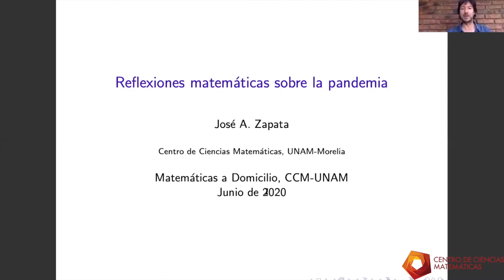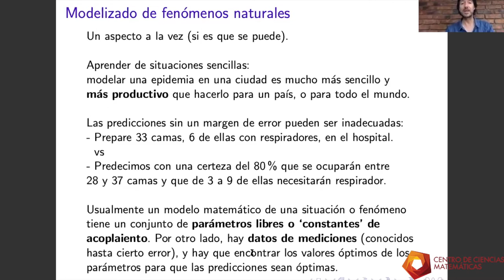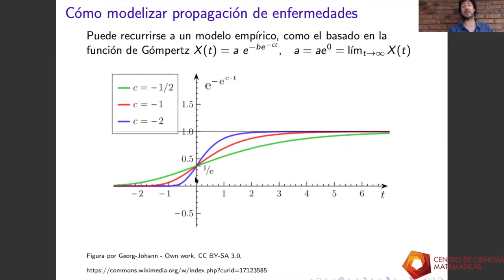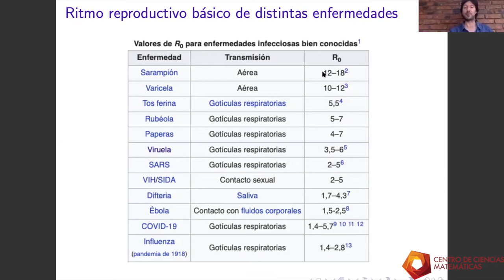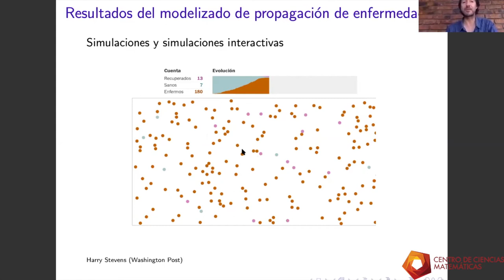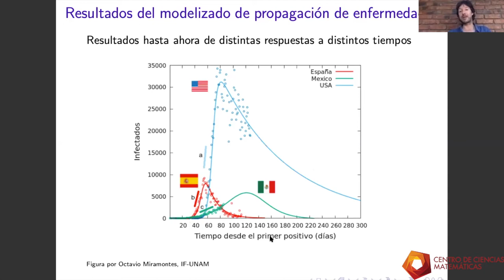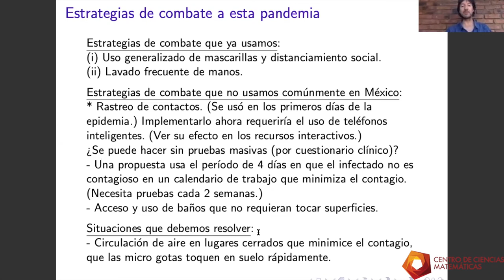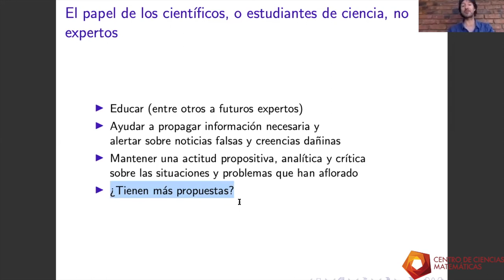Reflexiones matemáticas sobre la pandemia - Dr. José Antonio Zapata Ramírez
En esta charla José Antonio Zapata nos presentará desde su punto de vista las acciones científicas, sociales y gubernamentales que se han tomado a raíz de la pandemia y como las Matemáticas nos ayudan a entender y encontrar soluciones al problema epidemiológico.

Modelizado de propagación de enfermedades (interactivos)

Por qué brotes como el del coronavirus crecen exponencialmente y cómo `aplanar la curva', Harry Stevens (Whashington Post)

Simulating an epidemic by Grant Sanderson (3blue1brown Animated math)

Cómo modelizar una pandemia, Bartolo Luque UP Madrid, Fernando Ballesteros U Valencia, Octavio Miramontes IF-UNAM (Investigación y Ciencia)

Control del error en la solución Bayesiana de Problemas Inversos, Facultad de Ciencias UNAM (Andrés Christen CIMAT)

The statistics behind the COVID19 antibody tests, Massimo Passamonti

Modelos de situaciones con riesgo de contagio y escenarios para la nueva normalidad

Simulaciones visuales (ejemplo de un supermercado)
Exploring new ways to simulate the coronavirus spread, Fort, Crespi, Elion, Kermanizadeh, Wani, Lange (Unity Blog)

Contact Tracing and Privacy Protection, Grant Sanderson, Nicky Case (3blue1brown Animated math)

Análisis de la situación mundial

¿Qué pasará ahora? Los futuros de la COVID-19 explicados con simulaciones, Marcel Salatè, Nicky Case

How we must respond to the coronavirus pandemic, Bill Gates, (TED)

What the world can learn from China's response to the coronavirus, Gary Liu, (TED)

Coronavirus Vaccine Tracker, Jonathan Corum and Carl Zimmer (NYT)

Two Medical Systems, Two Pandemic Responses, Ian Austen (NYT)

Así evoluciona la curva del coronavirus en Latinoamérica, Andrino, Grasso, Llaneras, Galindo, (El País)

Entendiendo la pandemia y sus efectos en México

Datos actualizados, mapas y comparaciones, Secretaría de Salud

El modelo matemático que usa la Secretaría de Salud. Capistrán CIMAT, Capella IM-UNAM, Christen CIMAT (para expertos)

Página de Héctor Arita IIES-UNAM

Entendamos el COVID-19 en México, Octavio Miramontes IF-UNAM

¿Qué nos dicen las actas de defunción de la CDMX?, Mario Romero Zavala y Laurianne Despeghel (nexos)

Los López-Gatell: La familia que ayer esquivó balas y hoy receta días de guardar, Alejandra Crail (EME | EQUIS)

Charla impartida el día 12 de junio de 2020.